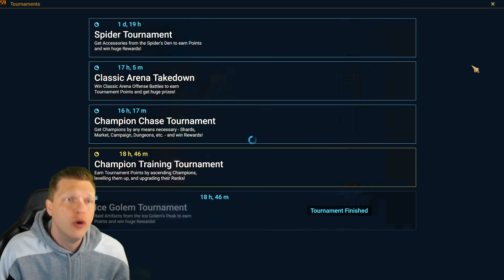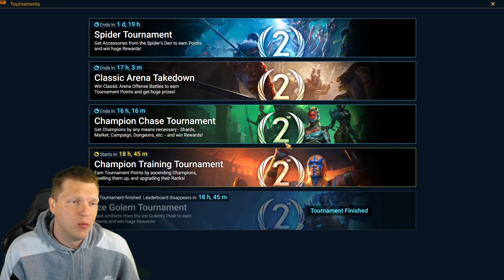MONTHLY OFFER IS BACK? Big Week Ahead! | RAID Shadow Legends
All of the sudden the famous monthly offer has returned, is it better, worse, same?  There is a big week in RAID coming up so we'll have a conversation just to talk about some of what you can expect soon!
⏱️ TIMESTAMPS
0:00 Intro
0:34 Clan vs Clan Beta
1:03 10x Bonus Leggo Event
3:09 Tourneys & Events
5:35 Offer Grades
8:30 Darth vs JGigs!
9:10 Conclusion

📱 Mobile Phone: iPhone XS (when not at home)

Mouse: Razer DeathAdder
Keyboard: Razer Blackwidow Chroma v2
Microphone:  Elgato Wave 3
Headset: HyperX Cloud
Processor: AMD Ryzen 9 3950x 3.5ghz
RAM: CORSAIR Vengeance 64GB (2 x 32GB) DDR4
Motherboard: MSI MEG X570 Ace